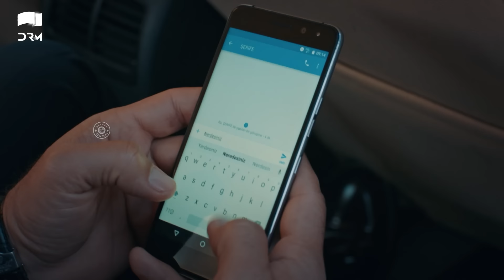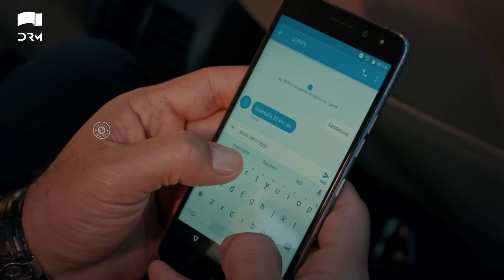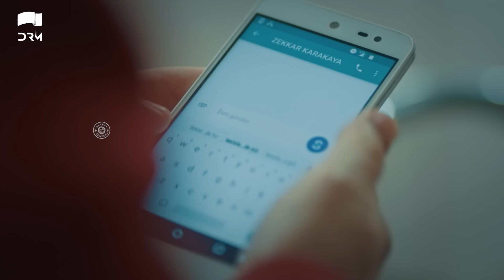Zuhra | Episode 14 | Turkish Drama | Şükrü Özyıldız. Selin Şekerci l Lodestar | Urdu Dubbing | QC1Y